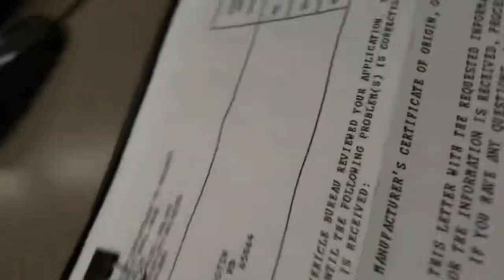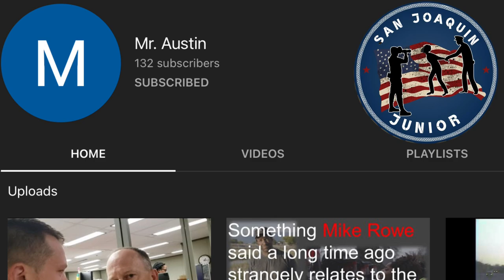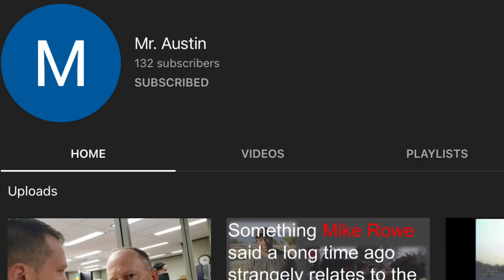Chief Has An EPIC MELTDOWN Over This Guy FILMING!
Edit: I incorrectly listed the Jefferson County Sheriff office. It’s actually the

Missouri capitol police
301 W High St # 101, Jefferson City, MO 65101

On this channel we discuss your constitutional rights, and also go over videos of copwatches and first amendment audits. Today’s video is from the channel Mr Austin. This video takes place in Jefferson Missouri, and it involves the Jefferson police department. Now to give a bit of backstory, this “auditor” is a former police officer and is no longer working under the banner of law enforcement. This man had just purchased some boat motors recently, and state law requires that he get them registered through the department of revenue. He attempts to do this over the phone, but he gets met with unprofessionalism and eventually gets hung up on by the public servant. Thats when he decides to resolve the issue in person. He goes into the department of revenue with his phone recording, and lets just say things get crazy. Without taking up anymore of your time, I’m going to play the video and break a few things down.